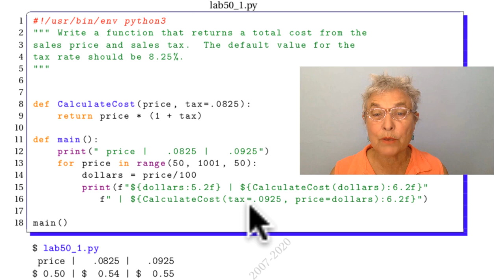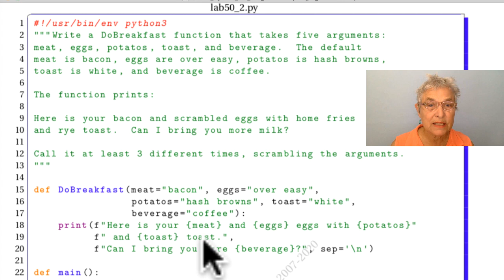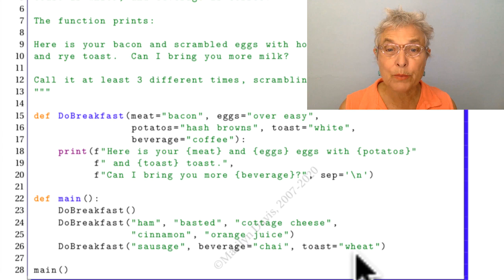Lab050 Functions solutions